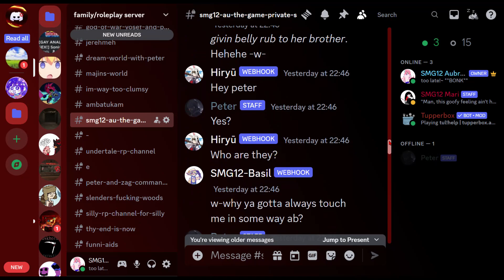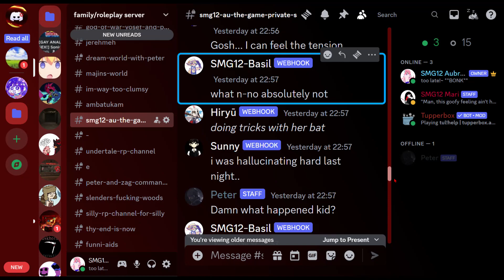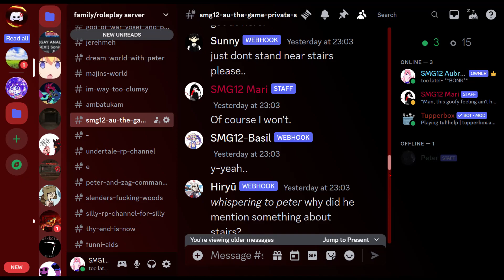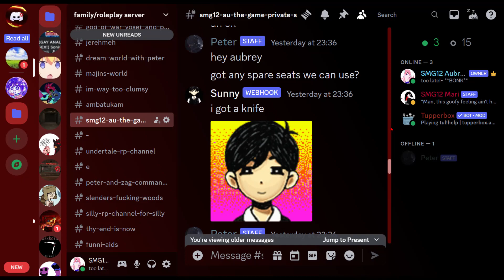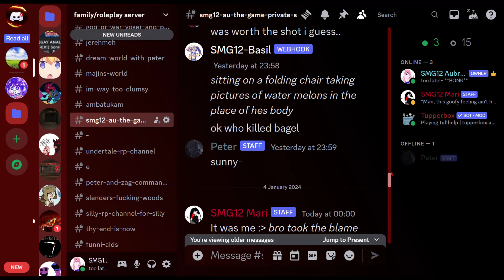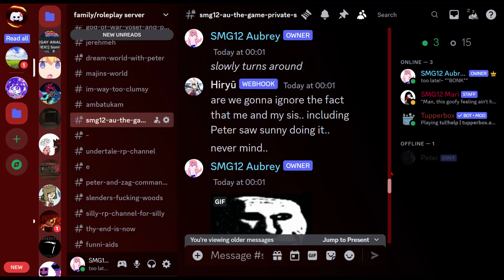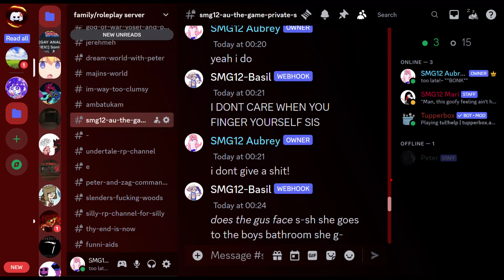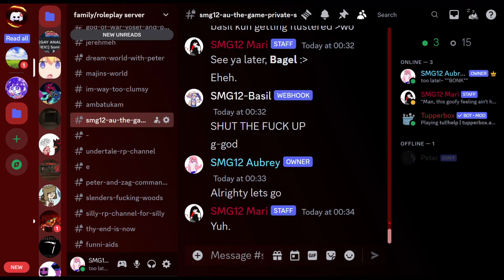peter in CHAOTIC ENCOUNTER IN THE ALLEY featuring the omori gang